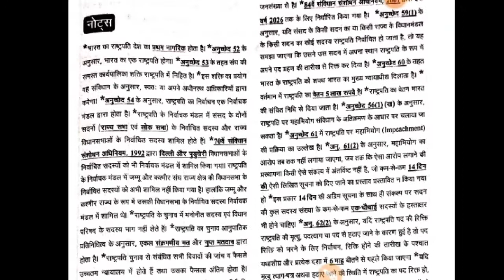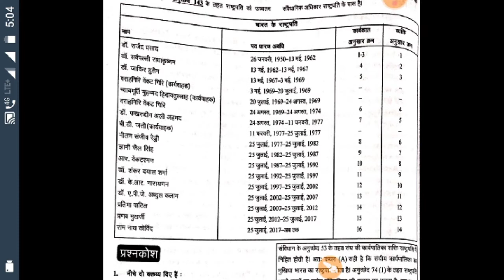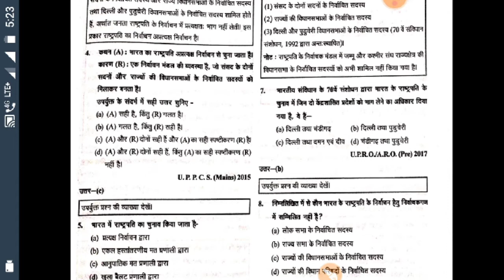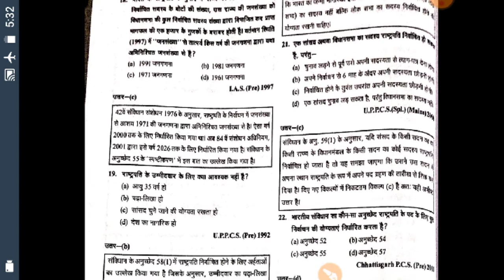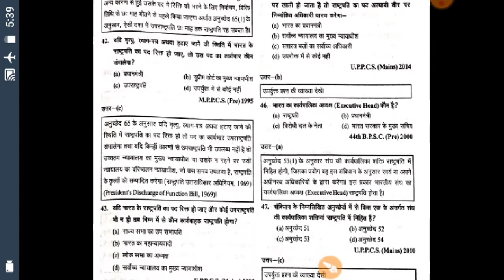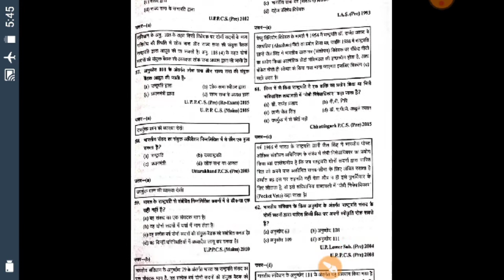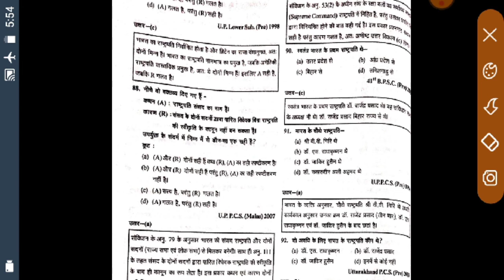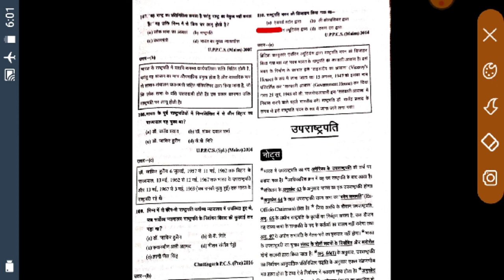Gatnachakr polity part-16